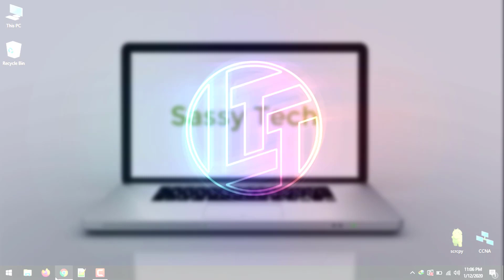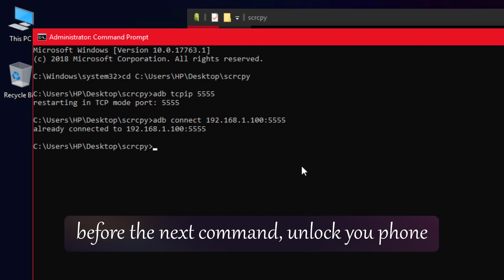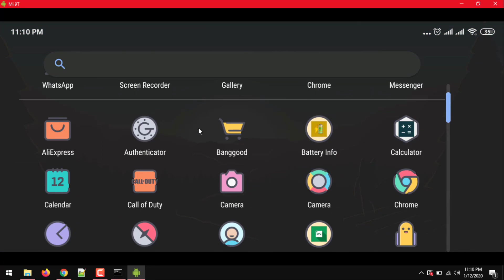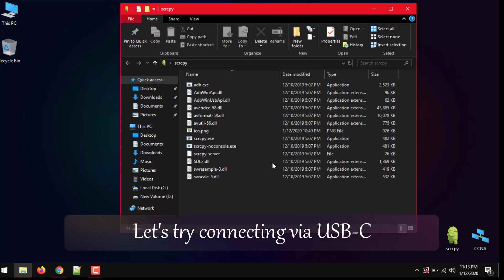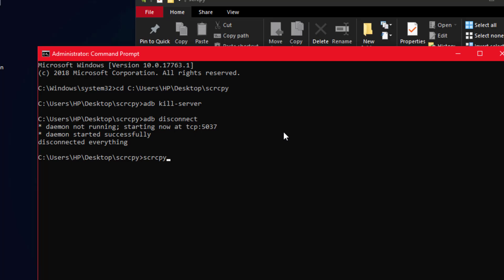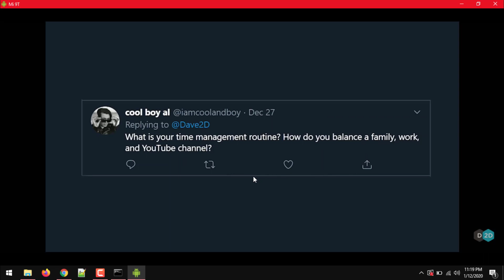Samsung Dex for any Phone? - Control android from PC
Control your android phone over wifi or USB. Similar to samsung Dex.

Requirements;

1)usb debugging should be enabled.
2) Optionally, if you have an option called 'usb debugging (secure settings)', enable that too.